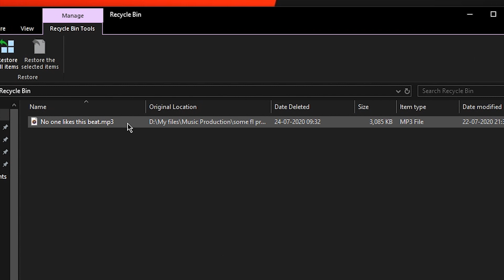The beat which no one likes | The Lazy Fellow anthem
Hey fellows,
Here's a brand new video!
Aetuxx and I put together a song!

and Let me know your comments